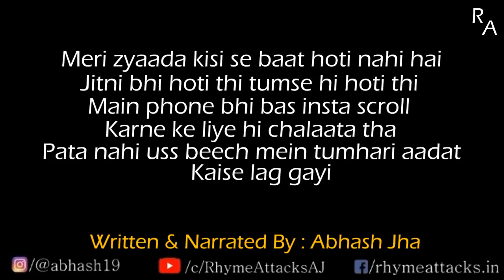Bas Tumhari Aadat Nahi Lagni Chahiye Thi | Poetry